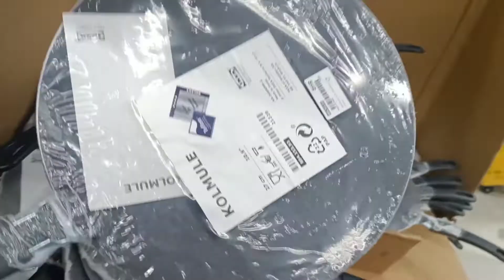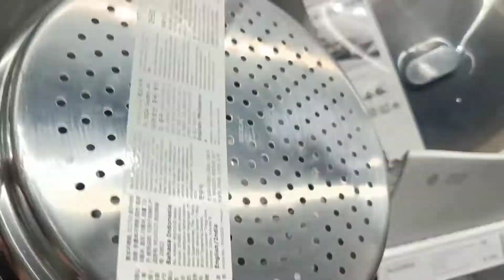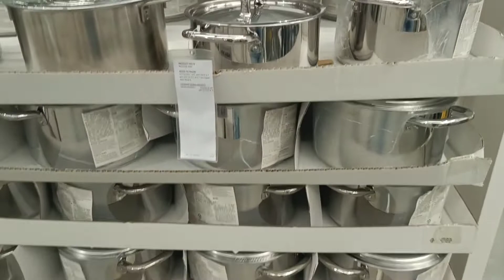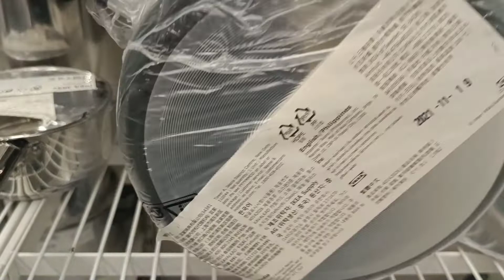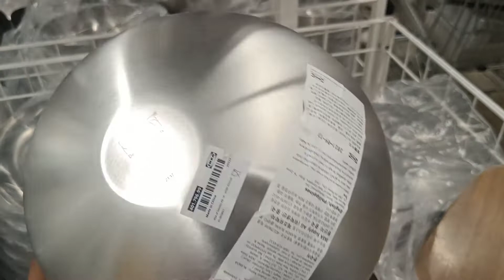Dmart latest offers||Dmart kitchen products